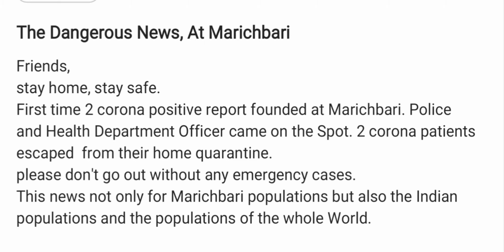Two Corona Positive_-_Marichbari_-_Coochbehar_-_full Alert Video (1080p).mp4